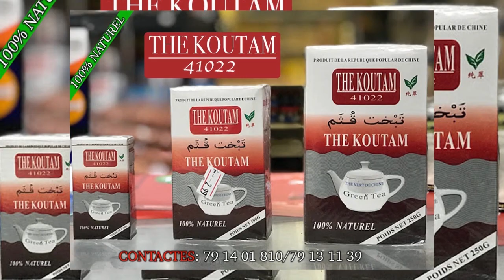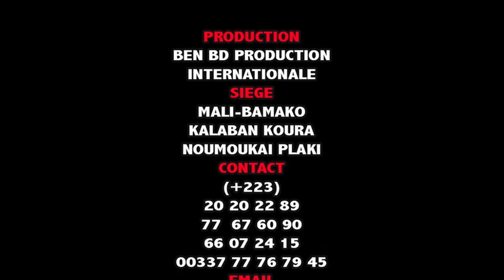Live de L'artiste Mata Diallo dite Lafia Mata à l'@ CLUB 2019 Partie 3 par BEN BD PROD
L'artiste MATA DIALLO dit LAFIA MATA est la fille de la Grande DIVA COUMBA SIDIBE de WASSOULOU et aujourd'hui la fille revient sur la seine internationale avec toutes les meilleurs répèrtoires de sa mère KABAKO COUMBA de Wassoulouet voilà dans son ( LIVE DU 05 DECEMBRE 2019 à L'@ CLUB Partie 3 ) avec le soutiens et la communication de son Label Universel BEN BD PRODUCTION INTERNATIONALE contacts: 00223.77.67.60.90 ou 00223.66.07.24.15 ou 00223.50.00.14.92 internationale: 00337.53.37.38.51 par E-mail: /